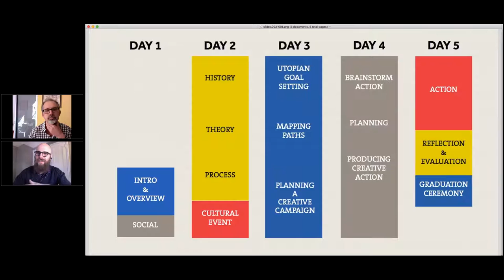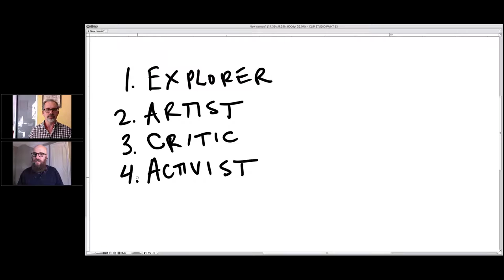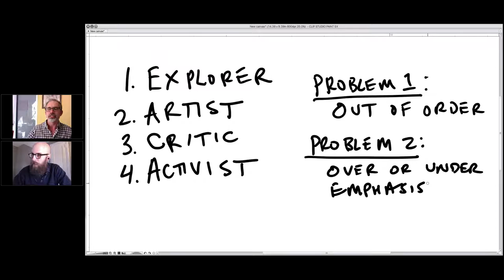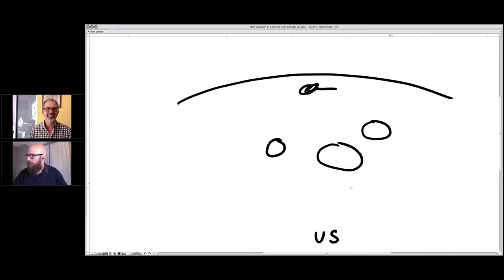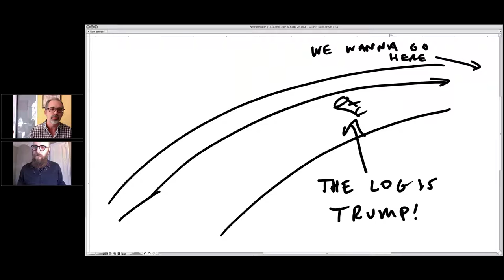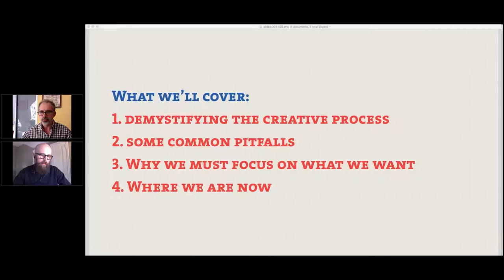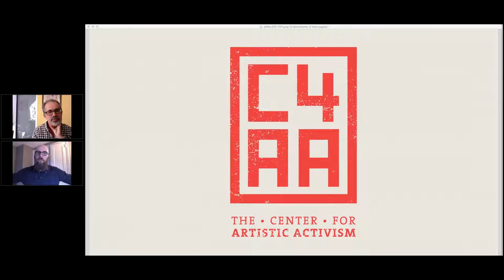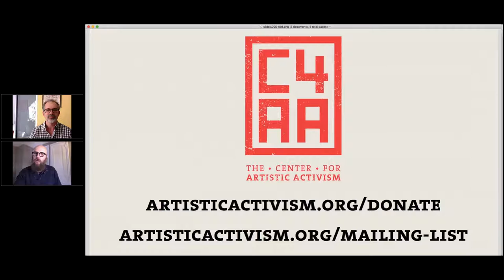C4AA Fundamentals #1 - How to Use Creativity in Organizing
Founders of the Center for Artistic Activism will discuss some basic principles of using creativity in organizing and pitfalls to avoid. This webinar is designed to provide some structure to your thinking and planning around how to creatively, and effectively, respond in the weeks to come.